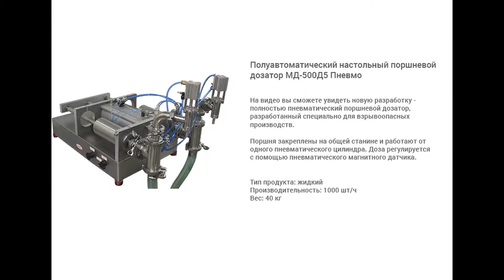Полуавтоматический настольный поршневой дозатор МД 500Д5 Пневмо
На видео показан принцип работы полуавтоматического настольного поршневого дозатора МД-500Д5.

Полуавтоматический настольный поршневой дозатор МД-500Д5 Пневмо —многоканальная установка, эффективно реализующая процесс дозированного розлива продуктов разной степени густоты и вязкости. Главное отличие установки от базовой модели МД-500Д5 — наличие пневматического привода,  работающего без использования электроэнергии.

В основе дозирующей системы устройства — поршневой дозатор полуавтоматического типа. Оснащенность двумя каналами дозирования позволяет одновременно наполнять продуктом две тары, что обеспечивает высокую производительность оборудования. Благодаря отсутствию необходимости в подключении к электричеству достигается полная автономность дозатора, а за счет компактности конструкции — мобильность и удобство в обслуживании.

Назначение и область применения
Дозирующая установка модели МД-500Д5 Пневмо предназначена для реализации процесса розлива жидких, вязких и густых (в том числе пенящихся) продуктов в пластиковую и стеклянную тару. Оборудование успешно применяется предприятиями, выпускающими густые пищевые продукты (соусы, томатная паста, горчица, мед, йогурты), косметические средства (крем-гели, шампуни, лосьоны), а также товары бытовой химии (чистящие средства, мыло и другие).

Принцип работы
Оператор вручную устанавливает две единицы тары на позиции дозирования и запускает установку. Дозируемый продукт всасывается из расходной емкости и по гибким шлангам поступает в цилиндры, а затем — в установленные флаконы. Дозы выдаются одновременно по двум каналам с заданной частотой. После наполнения оператор меняет тару на следующую и повторяет процесс.

Основные элементы
корпус (Д16Т/полипропилен);
гильза-поршень (AISI 316L);
пневмоцилиндр.
Преимущества
Высокая точность дозирования: погрешность дозы составляет не более 1%;
Регулировка объема дозируемого продукта от 100 до 450 мл;
Изменение дозы фасовки в соответствии с производственными задачами посредством замены цилиндров;
Простота управления и обслуживания.
Универсальность
Оборудование обеспечивает точность дозировки продукта в любые типы флаконов с открытой горловиной (банки, бутылки, стаканчики), что обеспечивает возможность его применения для фасовки широкого спектра продуктов и товаров.

Удобство работы
Модель отличается эргономичной конструкцией, обеспечивающей удобство работы оператора. Управление осуществляется при помощи пневматических кнопок.

Варианты исполнения
При необходимости использования нескольких видов тары на предприятии Заказчика дозатор может поставляться в комплекте со сменными цилиндрами. Для удобства применения оборудования, работающего от электропривода, предусмотрена модель полуавтоматического настольного поршневого дозатора МД-500Д5. Специально для эксплуатации в условиях химических производств установка производится во взрывозащищенном исполнении.

Безопасность
На всех этапах производства данной установки мы проводим обязательный контроль качества на соответствие требованиям ГОСТов и отраслевых стандартов, что позволяет нам гарантировать экологическую и пожарную безопасность оборудования.